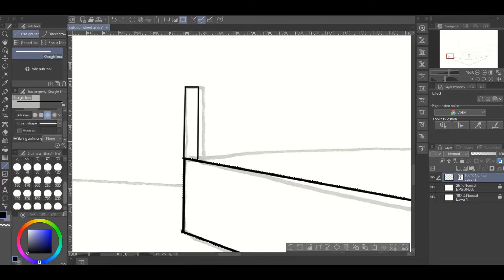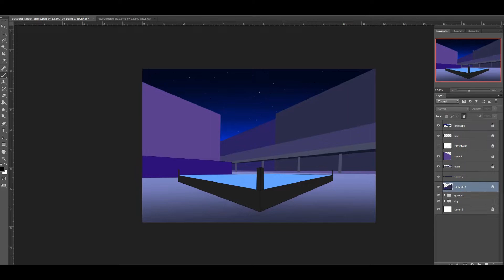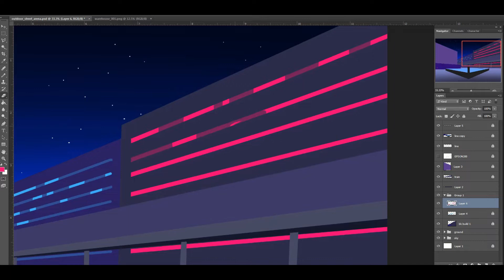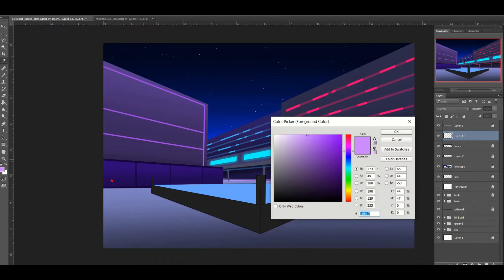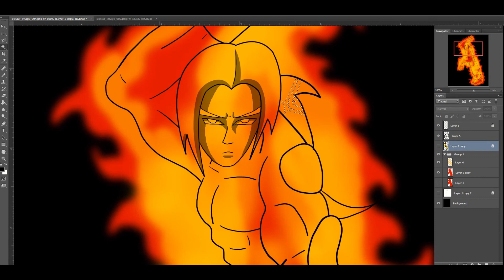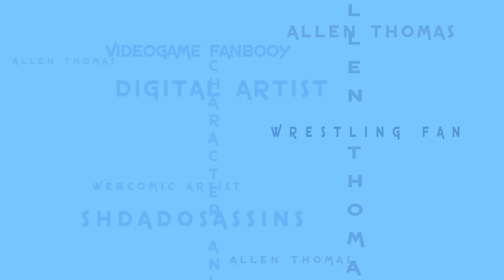Taking Your Time Making Comics: Environment Painting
I'm using a little patience for my comic. I'm making some changes working on my new comic that has made me reflect on why I shouldn't rush it.